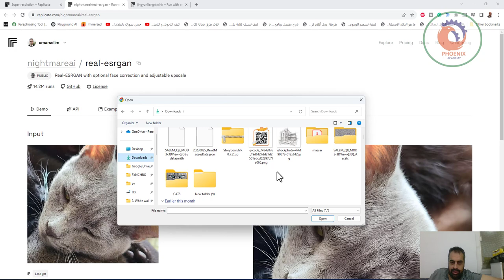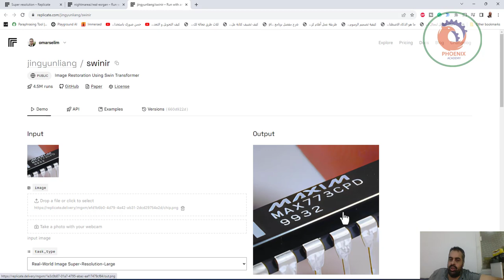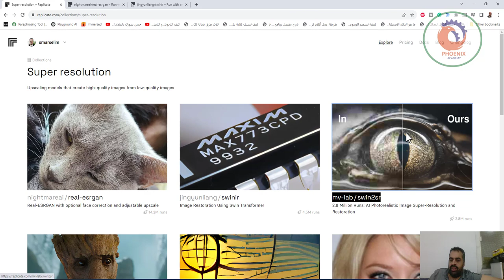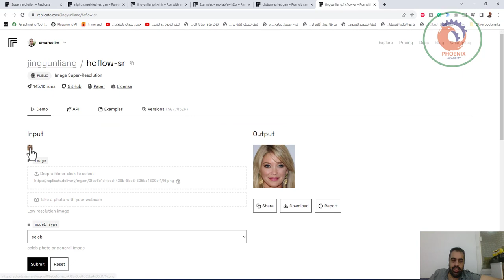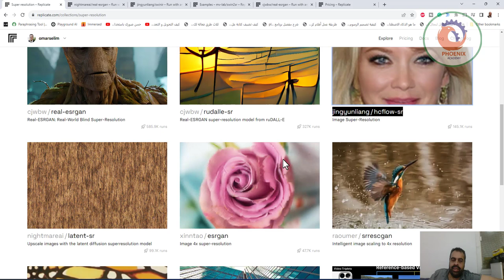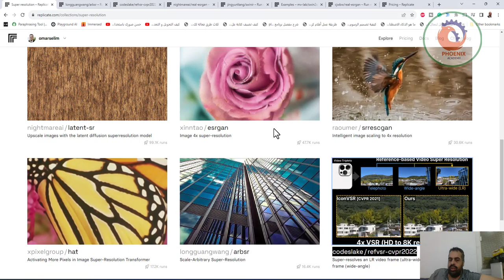حسن صورك باستخدام ادوات الذكاء الاصطناعي مجاناً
في هذا الفيديو ، سنتعلم كيفية تحسين الصور باستخدام الذكاء الاصطناعي. سنستخدم أداة تسمى [اسم الأداة] ، والتي هي أداة مجانية عبر الإنترنت يمكنها تحسين جودة الصور في غضون ثوانٍ.

سنقوم بتحسين مجموعة متنوعة من الصور ، بما في ذلك الصور القديمة ، والصور القاتمة ، والصور ذات الضوضاء. سنرى كيف يمكن لأداة الذكاء الاصطناعي تحسين جودة هذه الصور وجعلها تبدو جديدة ورائعة.

❤️ روابط التواصل
✅ انستجرام